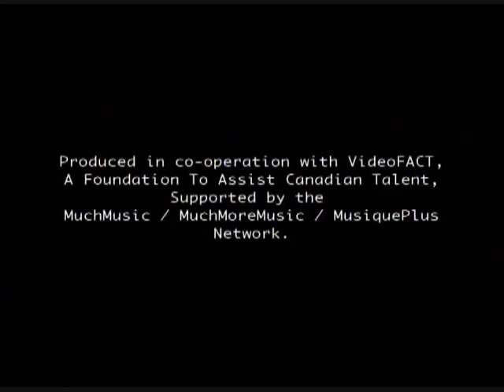Masia One- Return of the B Girl (full version)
It's Toronto, Canada's top female MC Masia One. Masia is the first female MC from Singapore to break through the hip hop airwaves. Her musical influences comes from when MC's used to rap, the 80's hip hop b-boy era. You can catch some of these influences in her funky hit video "Return of the B-girl." Show Masia some support and put her on our top 10 video countdown!